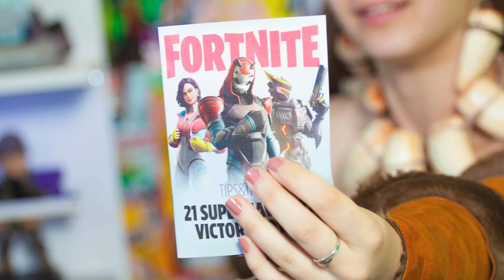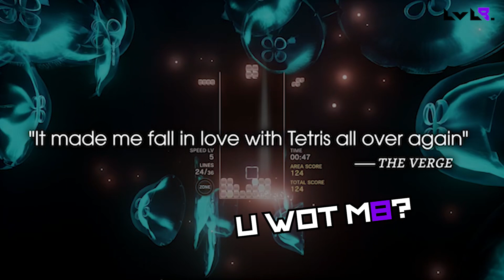GTA 6 datum izlaska vas možda razočara ali Weekly Byte #20 neće!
Nova predviđanja u vezi datuma izlaska GTA 6, komedija po mobilnoj igri Harry Potter: Wizards Unite, velike promjene za Fortnite, osma PUBG Mobile sezona, potencijalni Division spinoff, iznenađenje u obliku nove suradnje s Joomboosom i još jedan giveaway kojim nagrađujemo naše najvjernije gledatelje nakon što su nam pomogli poboljšati Weekly Byte - to su samo neke vijesti koje pokrivamo u ovoj jubilarnoj 20. epizodi našeg i vašeg omiljenog gaming infotainment serijala!

Naš najnoviji Weekly Byte ujedno je i najduži do sada jer sve upravo VI to tražili u sklopu naše nagradne igre u prošloj epizodi. I da, u ovoj objavljujemo pobjednike koji su nam ljubazno dali prijedloge kako poboljšati ovaj infotainment show. :)

Što se Esports Prvenstva Hrvatske tiče, nemate još puno vremena za BESPLATNE prijave

Dakle, zaigrajte Fortnite, LoL, ili FIFA-u 19, osvojite vrijedne nagrade po VAŠEM IZBORU i usput pomognite podići profil vaše škole, fakulteta i hrvatske gaming scene općenito!

Dobitnici prošlotjednog Weeklyja su:

Lolo bob 345
Vukša YT
Melty Cosplay

Najbolje je da nam se javite na Instagramu, ali ako ga slučajno nemate, budemo se čuli putem maila (ovog koji vam je vezan za YouTube račun).
Podupri i ti Lvl8. gaming guild! Pošaljite SMS sa ključnom riječi LVL8 te svojim nicknameom na 666555. Cijena: 3,72 kn/SMS. Hvala ti što podržavaš naš rad!

Organizator usluge: „Vaša Tvrtka“
Tehnička podrška (davatelj usluge): NTH Media d.o.o., Petrovaradinska 7, 10 000 Zagreb, OIB: 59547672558.

Novi video svaki dan, često i više puta dnevno!